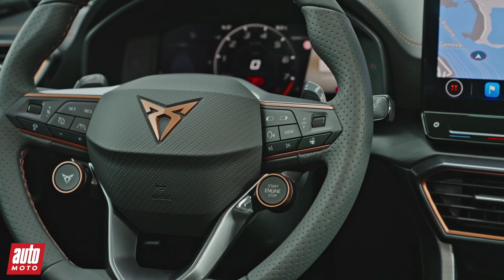Cupra Formentor VZ5 : découverte du SUV sportif de 390 ch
Arborant de nombreux éléments dédiés à la performance, le Cupra Formentor VZ5 est remarqué pour son cinq-cylindres de 390 chevaux, synonyme d’un 0 à 100 km/h en 4,2 s.